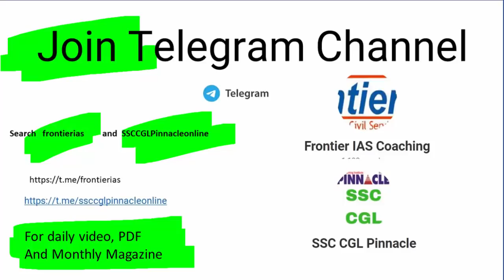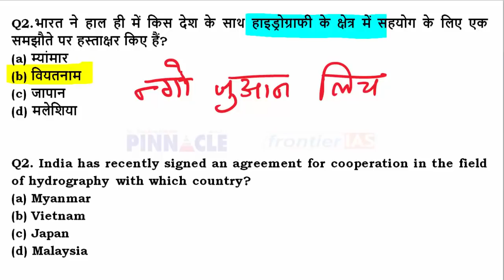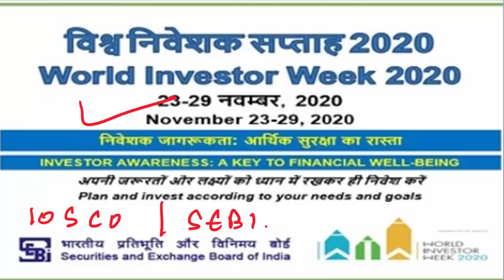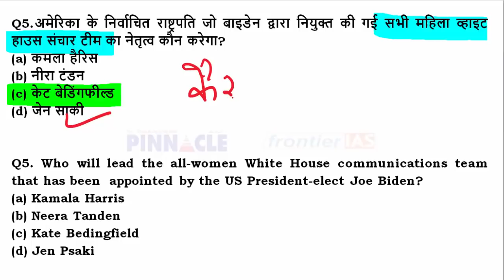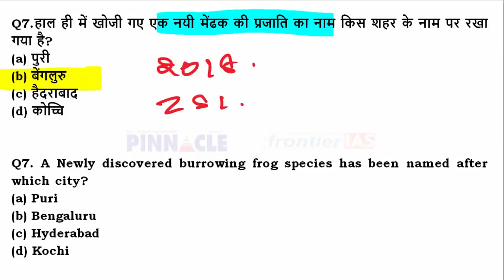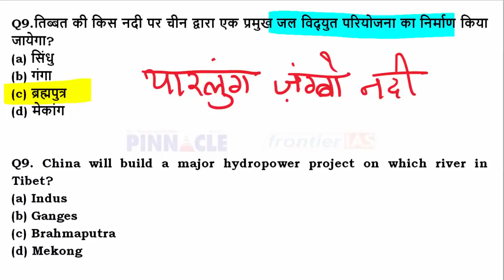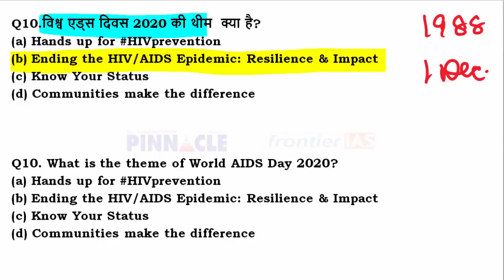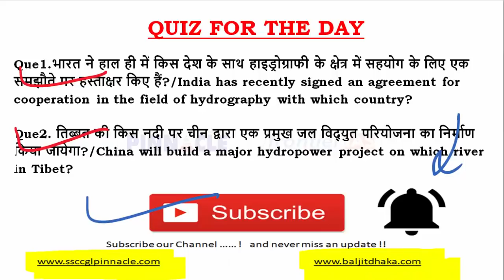Ep- 856 1st December 2020 hindi current affairs | daily current affairs